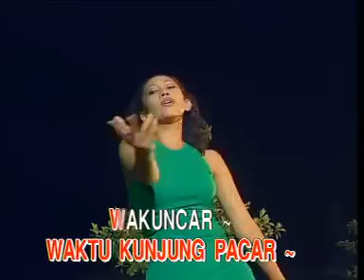Wakuncar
Dangdut Tarantula